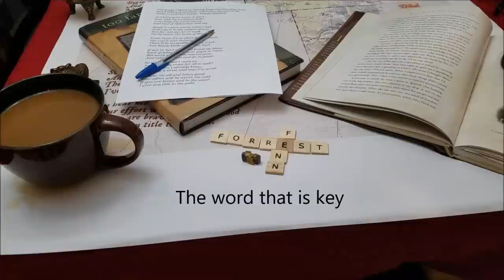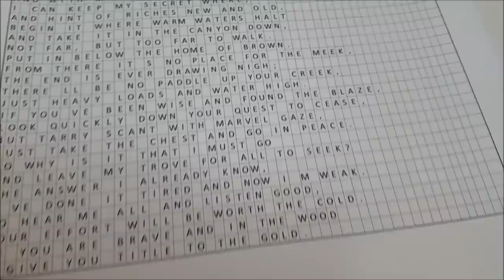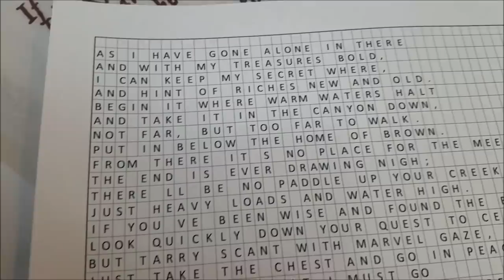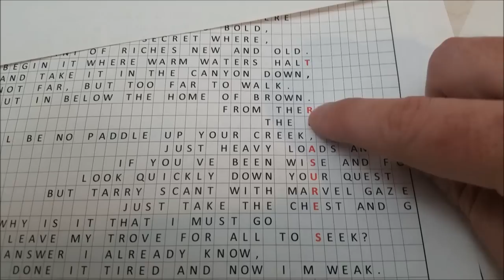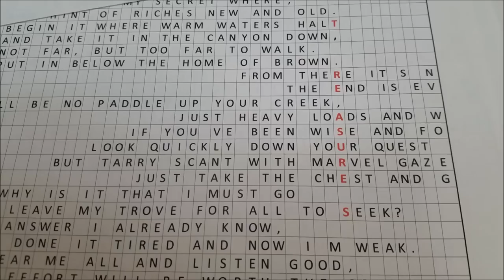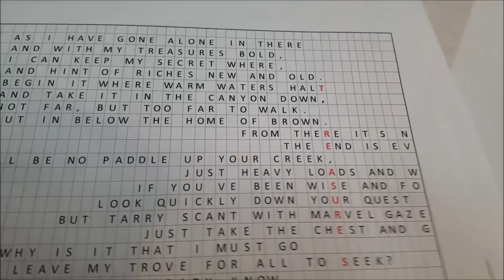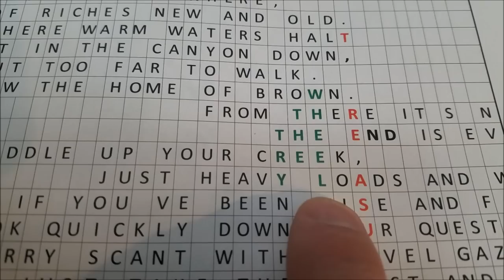Forrest Fenn - The word that is key - vlog #9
CREDIT FOR THIS SOLVE AND METHOD GO TO SAM SMITH AND TROY BARLOW (WYMUSTIGO)

In this vlog I show you the word that is key and how to use it on the poem. No really!!!

Mail:
3870 East Flamingo Rd